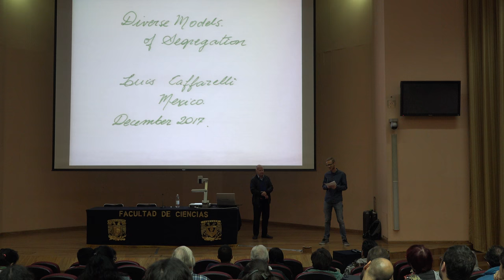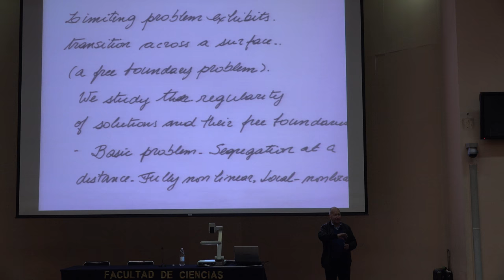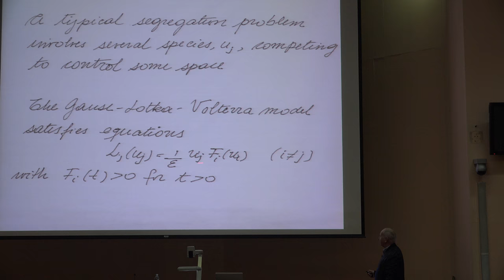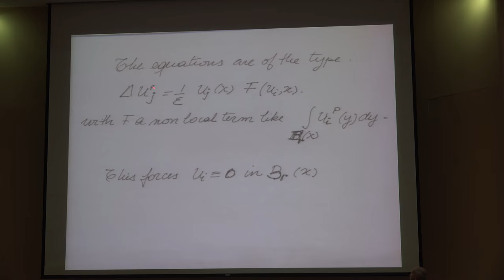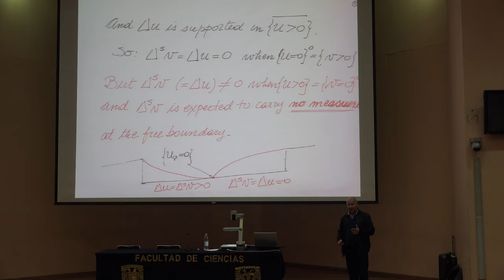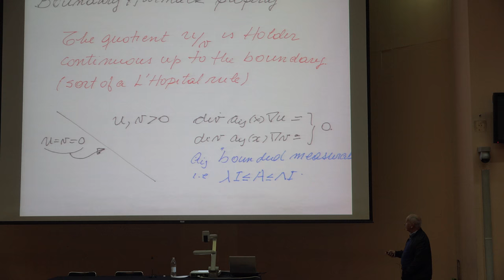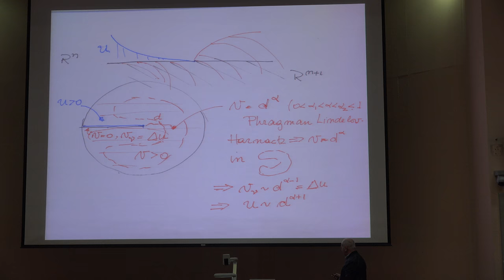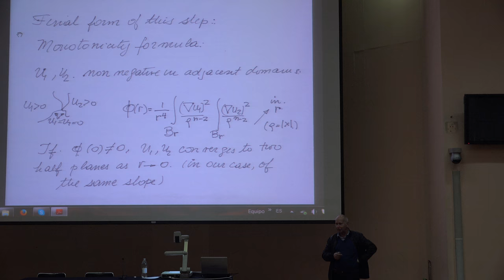Diverse Models of Segregation (Luis Caffarelli)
Diverse Models of Segregation

Plática dada por Luis Caffarelli (University of Texas at Austin, USA) en la Conferencia Internacional “75 años de matemáticas en México” el jueves 7 de diciembre de 2017 en el Auditorio Alberto Barajas Celís de la Facultad de Ciencias de la UNAM

Abstract:
In this lecture we will give an overview of the analytical properties of several models describing segregation patterns under different circumstances depending on the interaction process, adjacent processes, like particle annihilation, segregation at a distance, and the interaction of species that diffuse continuously as insects with those dispersed by wind like some seeds.

Carteles de la Conferencia Internacional “75 años de matemáticas en México”

Página de la Conferencia Internacional “75 años de matemáticas en México”

Programa de la Conferencia Internacional “75 años de matemáticas en México”

Otras pláticas de la Conferencia Internacional “75 años de matemáticas en México”

Album de fotos miniatura de la Conferencia Internacional “75 años de matemáticas en México”